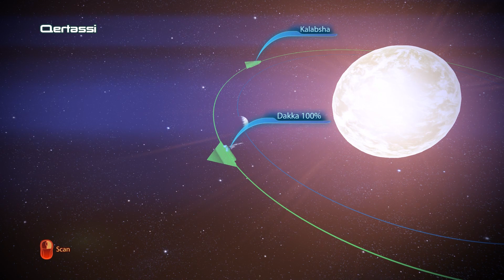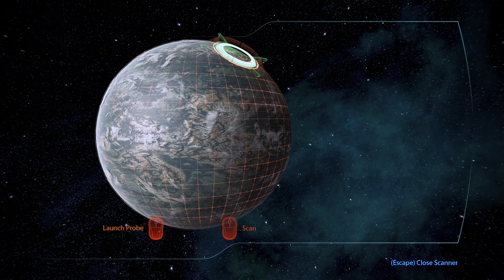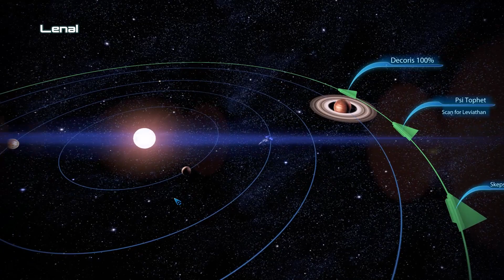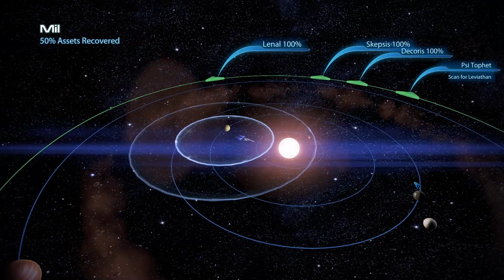Myl Plays Mass Effect 3 - 45 LEVIATHAN: I HATE WATER STAGES!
Shepard is still looking for Leviathan... and now she has to find it under the sea! Whoop whoop!